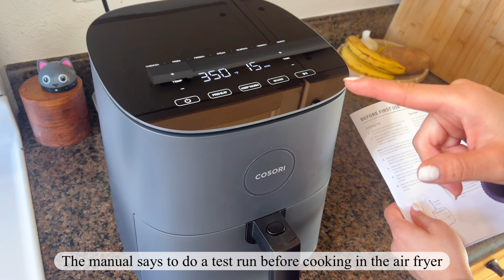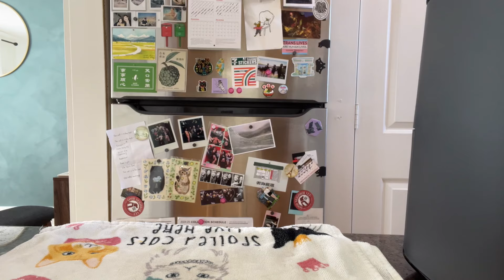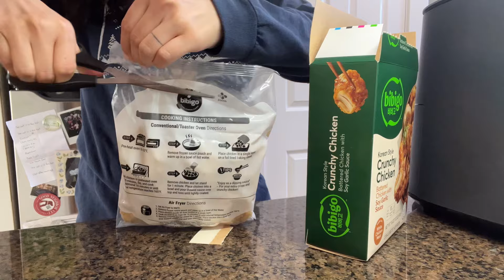{vlog} 🍆cooking Chinese vegetable stir fry 地三鲜, 🐟tuna chowder, 🧴Korean skincare, 📦air fryer unboxing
Please enjoy another week of cooking at home!

{recipes}
3 Treasures of the Earth 地三鲜 “My Vegan Chinese Kitchen” pg 122-123, Hannah Che